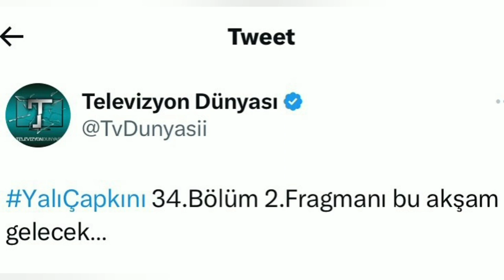Yalı Çapkını 34.Bölüm 2.Fragman Emojileri Geldi